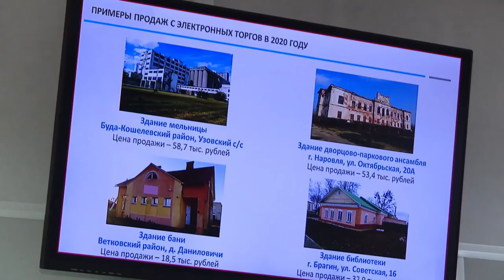Лидер в Беларуси. Комитет "Гомельоблимущество" подвёл итоги работы за прошлый год